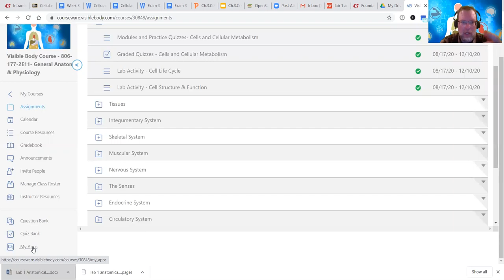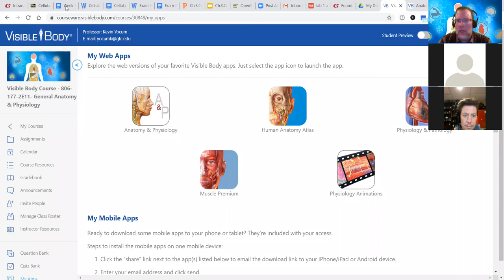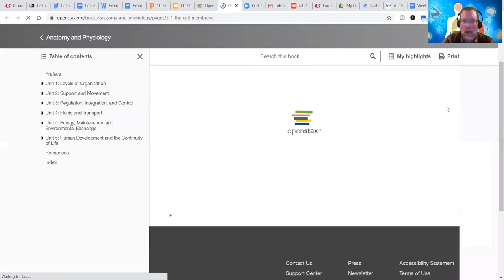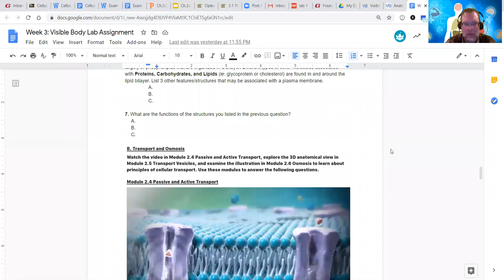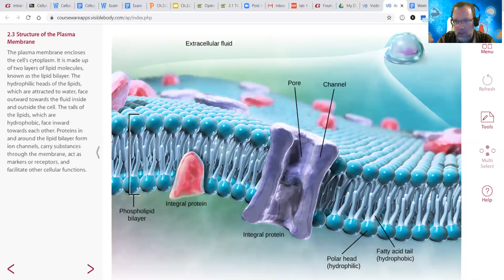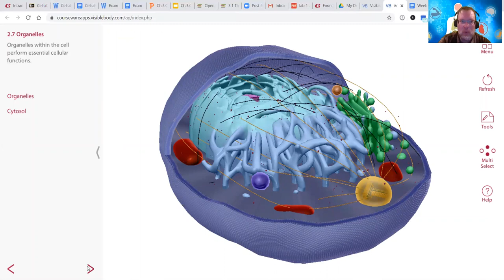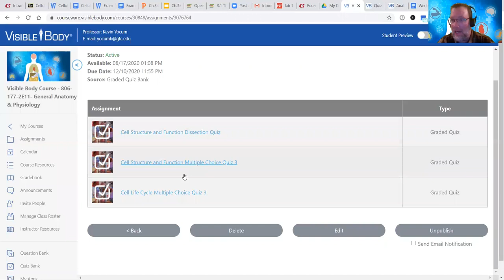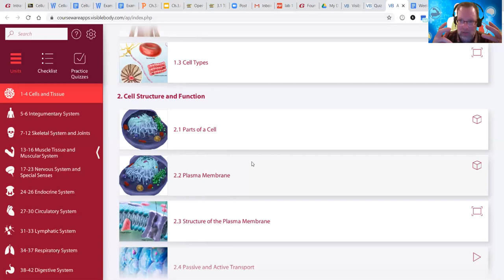General A&P: Visible Body, Cells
Visible Body: Cells